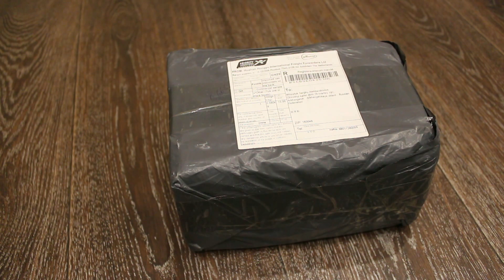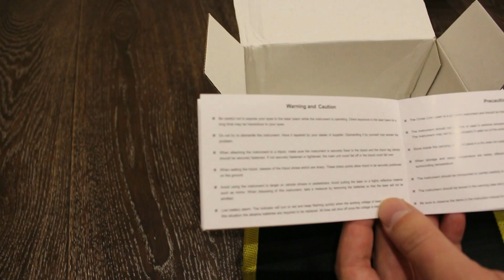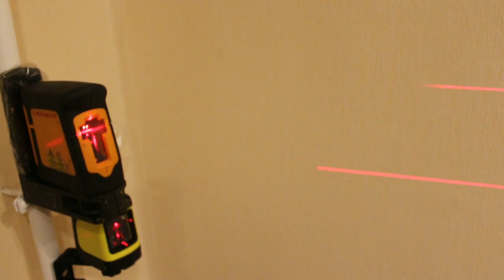Автоматический лазерный уровень Firecore F112R с Алиэкспресс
Недорогой и качественный лазерный уровень Firecore F112R для работы на каждый день!
Проецирует 2 очень яркие и тонкие линии, имеет очень компактный размер и режим работы с заблокированным компенсатором, так же в комплекте идёт отличное магнитное крепление с резиновой прослойкой.